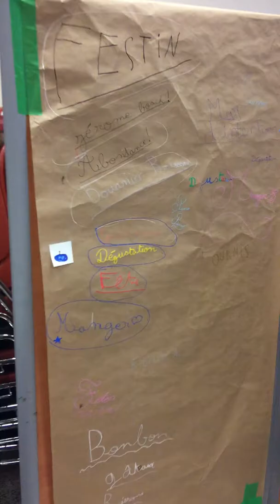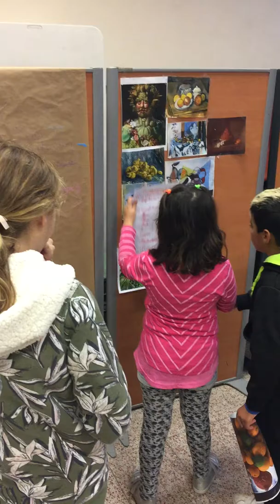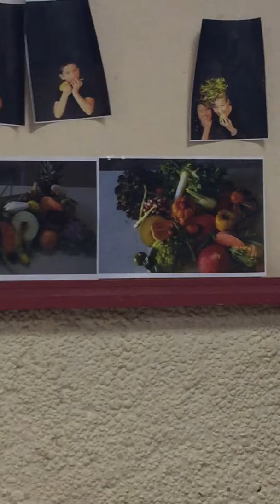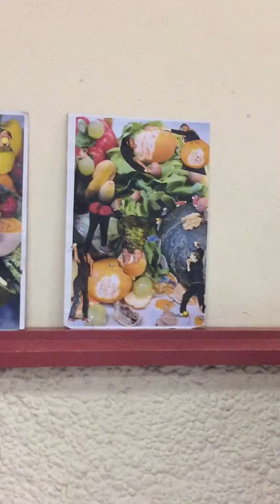Inauguration de l'atelier Festin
Cet atelier à réuni 8 enfants au centre social de Saint Jean de Luze qui ont développé un projet sur le thème du festin.

La terre nourricière est une notion devenue assez abstraite.

L’accès à la nourriture se fait le plus souvent par des supermarchés aseptisés, des publicités prometteuses, des emballages attractifs. Peux nombreux sont les enfants en contact avec la terre, ceux qui vont cueillir leurs légumes ou leurs fruits, ceux même qui savent comment pousse un artichaut, un brocoli…

Cet atelier sur le thème du Festin est l’occasion de remettre à l’honneur les légumes, les fruits, ce que nous offre la nature.

Et pour leur redonner une place majeure qu’ils ont perdu, pour mettre la nourriture naturelle à l’honneur et montrer que l’homme appartient à la terre et pas l’inverse, cet atelier présentera une composition de fruits et légumes, dans laquelle les enfants, à la même échelle que les coccinelles, les abeilles, se délecteront de toutes ces saveurs et couleurs qui leur sont offertes